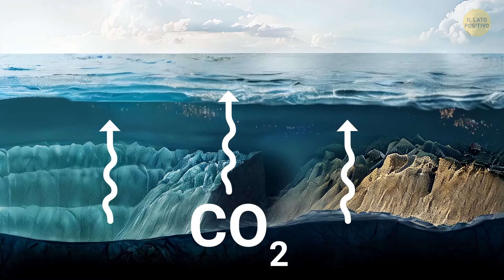Questo Lago Sembra Calmo Ma Nasconde Segreti Oscuri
Un'eruzione limnica, o ribaltamento del lago, è un disastro naturale estremamente raro in cui un lago rilascia improvvisamente una enorme bolla di anidride carbonica (CO2) disciolta proveniente dai suoi fondali. Questa nube di gas può soffocare la fauna selvatica, il bestiame e persino le persone nelle vicinanze. Si verifica quando un'attività vulcanica o una frana disturbano l'acqua ricca di CO2 situata in profondità, causandone l'innalzamento rapido e la liberazione del gas. Riconoscere un'imminente eruzione limnica può essere difficile, ma alcuni segni potrebbero includere insolite bollicine nel lago, pesci morti o un cambiamento improvviso del colore del lago. E se lo noti, faresti meglio a stare alla larga.